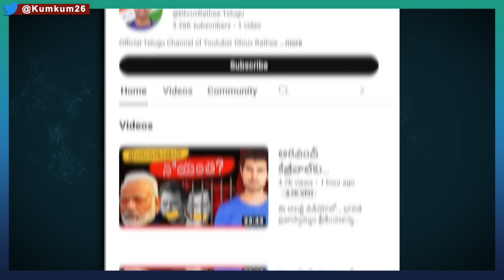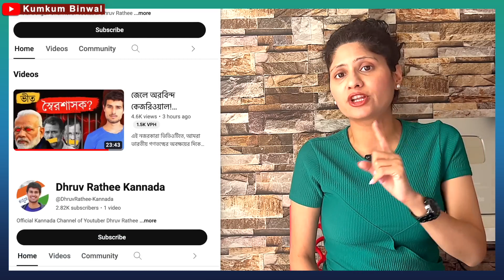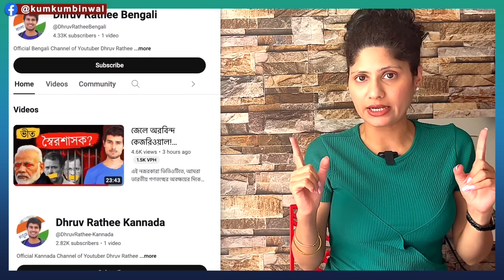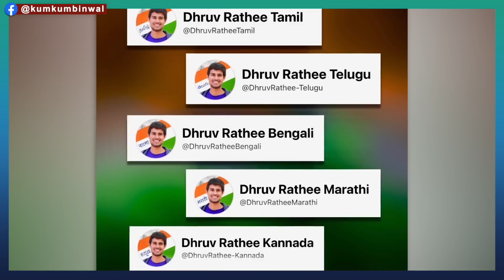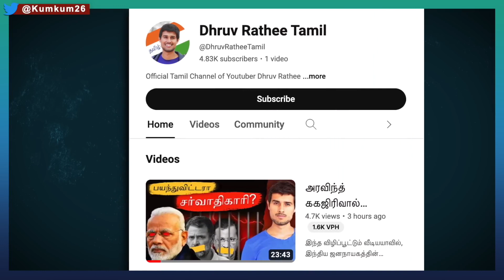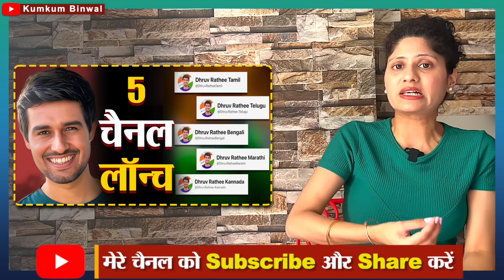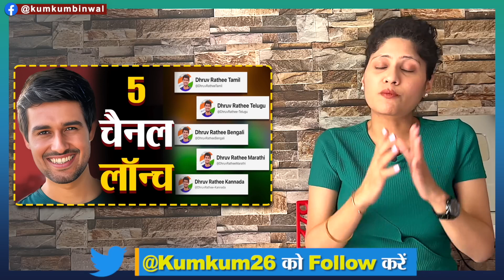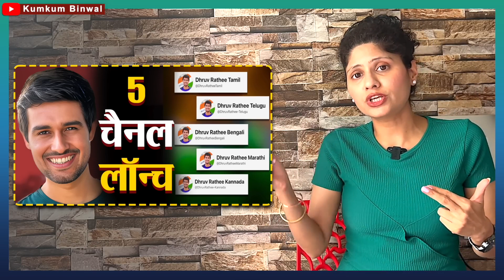YouTube में Dhruv Rathee का धमाका 5 Channel Launch,आते ही सुपरहिट | Dhruv Rathee New Channels